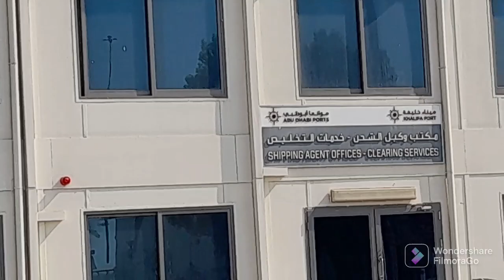ABU DHABI VISIT|| KIZAD VISIT|| PORT VISIT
ABU DHABI VISIT